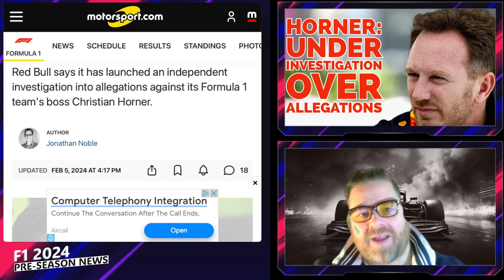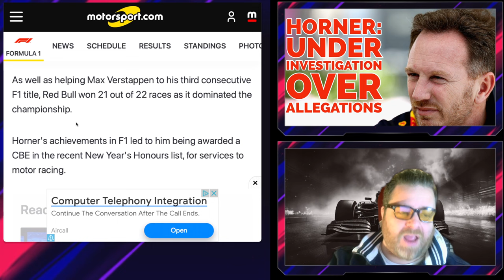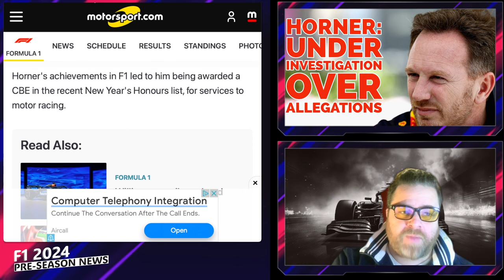Christian Horner Under Investigation Over Allegations.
Horner under investigation as Red Bull launch an independent enquiry.